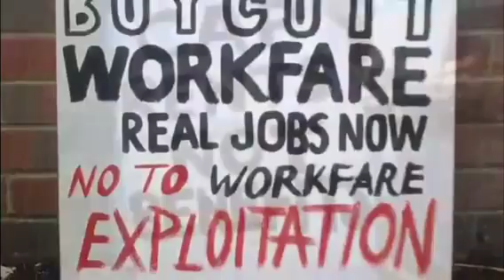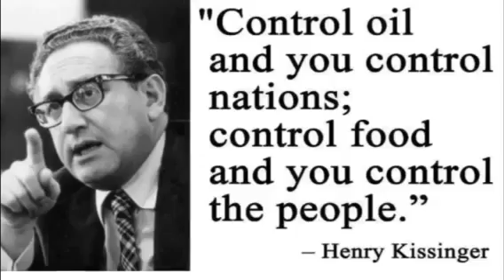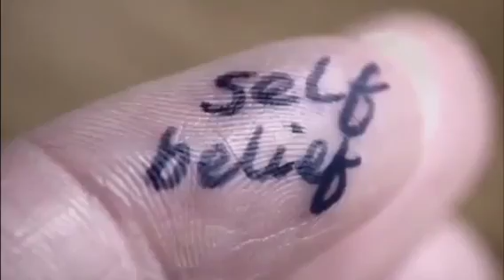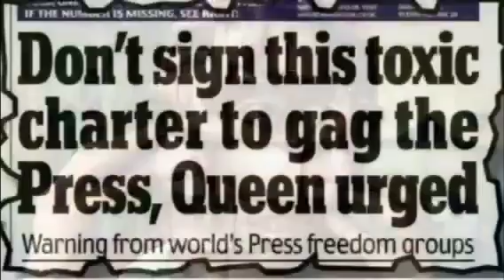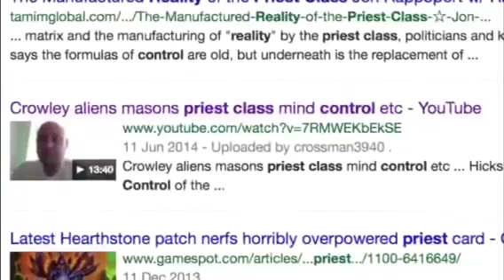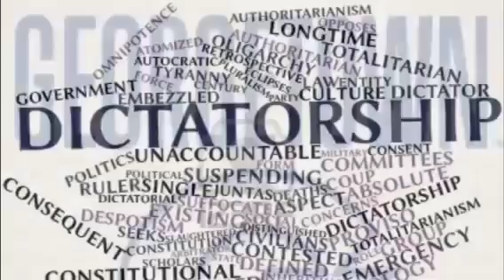POO TUBE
Lol